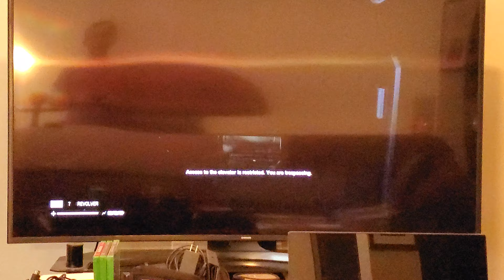Alien Isolation Playthrough Hard 2019 Part 8